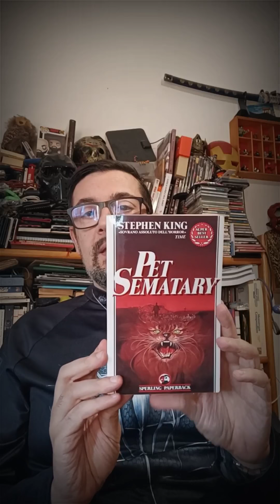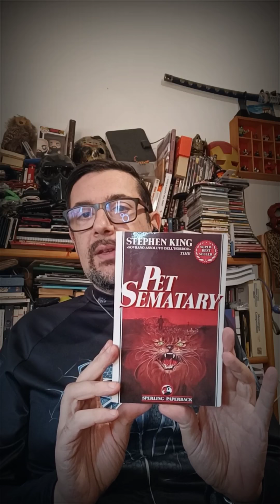Nessun romanzo horror fa davvero paura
Le mie paure: la malattia, la morte di un mio caro, perdere una persona importante, scoprire di avere un lato oscuro, la povertà assoluta.
Quali di queste tematiche si trovano nei libri horror che leggo? Pochissime, o comunque vengono trattate in modo poco incisivo.
Per questo amo la narrativa del terrore, ma è davvero raro che mi causi una vera angoscia.
Ne parliamo oggi.